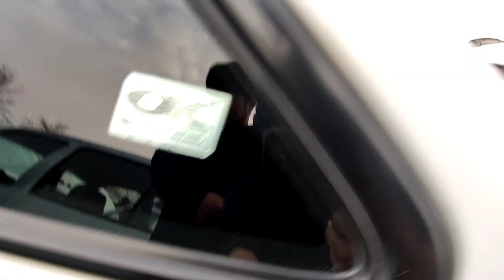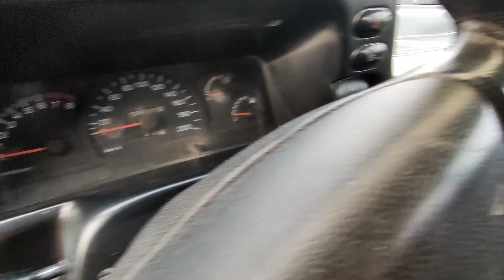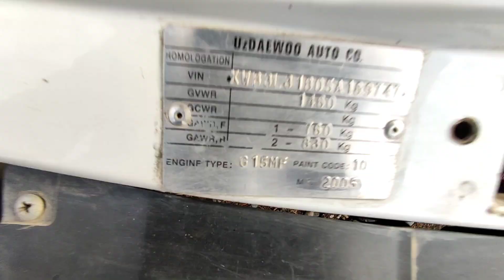😳 NEXIA 1 NARXLARI 2022 // ЧИРОКЧИ МОШИНА БОЗОРИ 2022 //CHIROQCHI MOSHINA BOZORI NARXLARI 2022😲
1. 2 ОЙДА СОЧ ёки СОКОЛ ЧИКАРАДИГАН
2. 1 ОЙДА 8-10КГ СЕМИРТИРАДИГАН ЁКИ АКСИНЧА 7-10 КГ ОЗДИРАДИГАН
3. Эркаклар Бел Кувватини 5 баробар Оширадиган
4. Гемарой, Ок Дог ва Псариязни Йукотадиган .

Diqqat ❗ Kanaldagi Reklamalar Uchun Admin Javobgar Emas ‼️